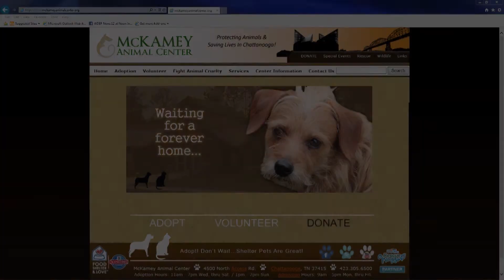WDEF News 12 Pet of the Week: Getty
This week's featured pet from McKamey Animal Center is Getty, a four month old cat.